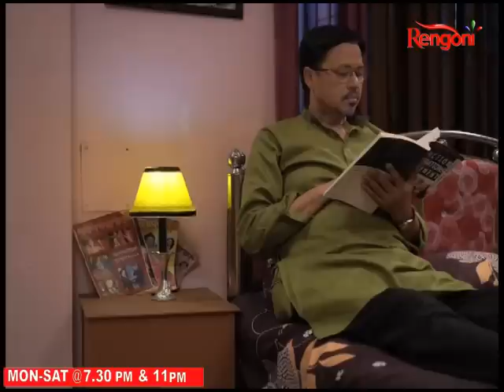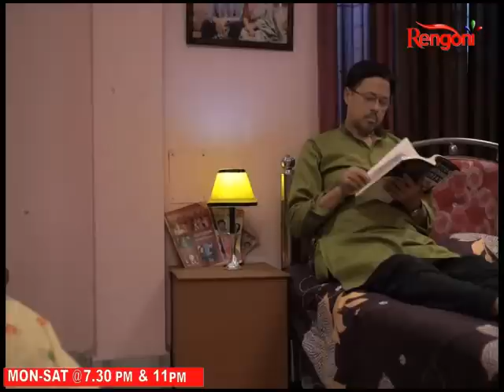Junak Erabate ll EP - 12 ll 22/10/2022 ll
Junak Era Baate made up of the life story of Nella ,who fought for self-respect against the deception of the people of this cruel society...